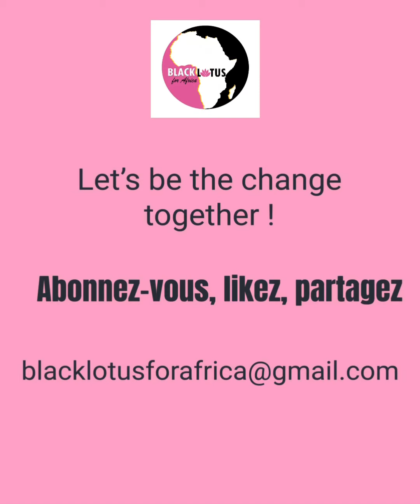L’ONG BLFA a financé la création de mon entreprise en RDC | BUSINESS ET NOBLESSE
Il est de la RDC, auteur du livre Marketing_Planétaire et CEO de MONGA EMPIRE, Herman MONGA est aussi un loyal et actif membre de l’ONG Blacklotusforafrica dont il est à la fois un ambassadeur principal et responsable de commission financière.
C’est avec grande joie et fierté qu’il partage ici ses 9 mois passés dans l’équipe interne de BLFA